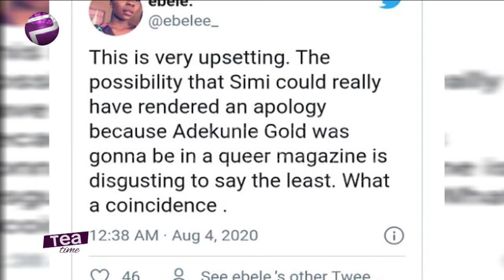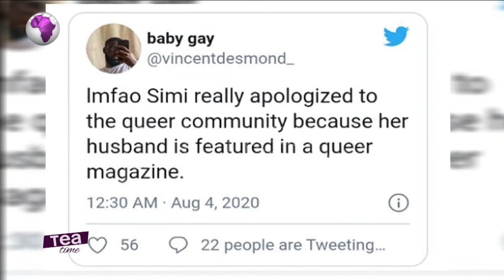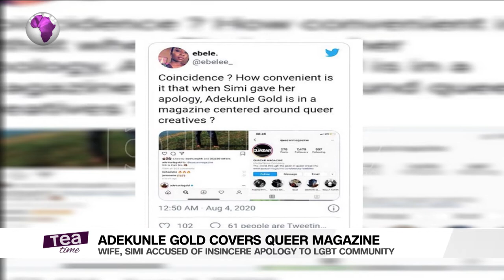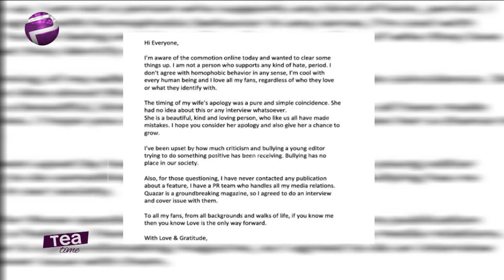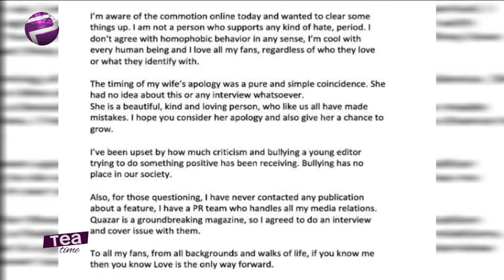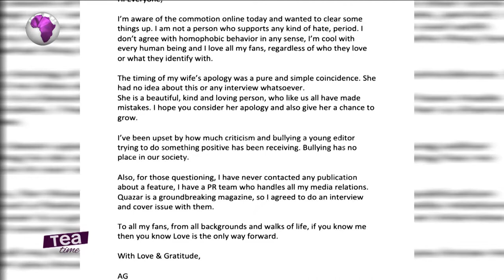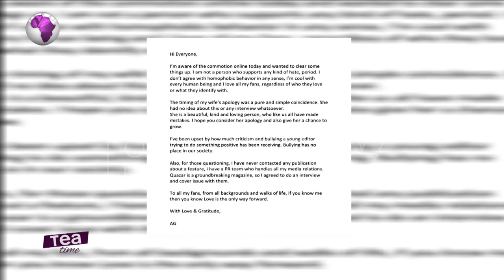Adekunle Gold Reacts To Simi’s Apology